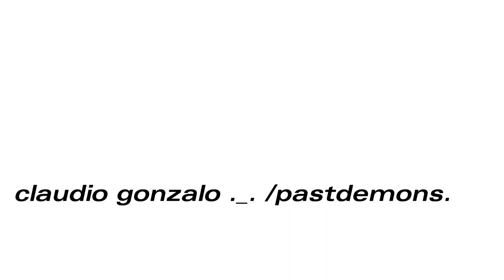10kb (full mix)